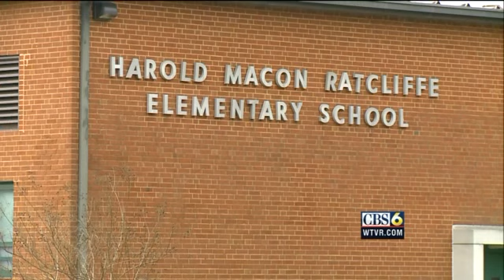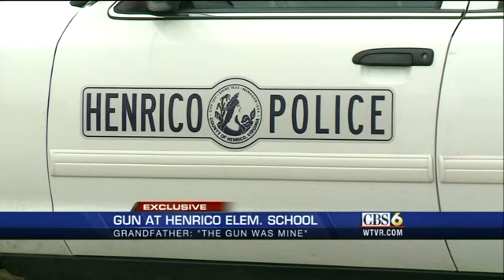WATCH: Grandfather baffled 2nd grade grandson found gun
Jon Burkett reports.